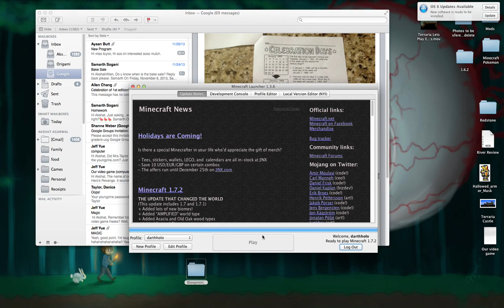Minecraft | Vanilla (Series 2) | Ep. 1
Hi guys, this is A&R Productions, and we are making another vanilla Minecraft Let's Play.